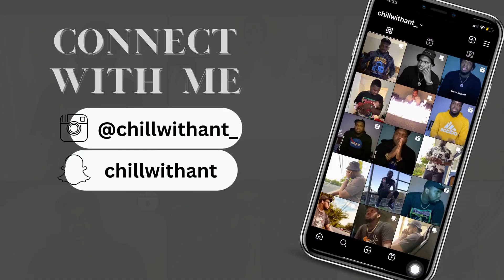GOKU VIOLATED AND PUT KEFLA IN A UNIVERSE PACK